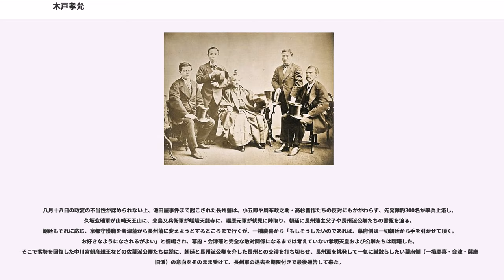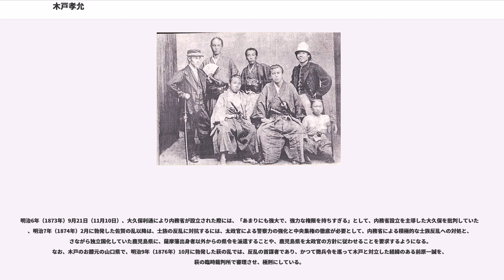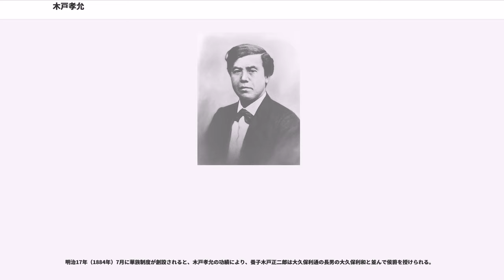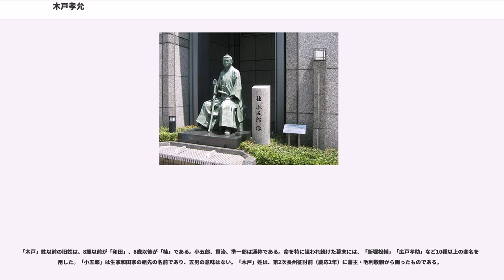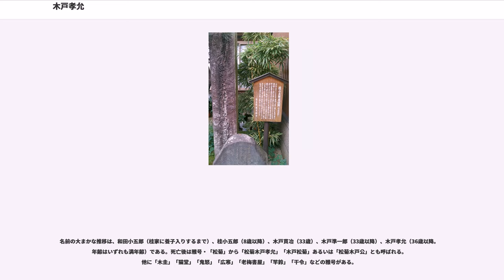木戸孝允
木戸 孝允（きど たかよし、または桂 小五郎 （かつら こごろう）、天保4年6月26日（1833年8月11日） - 明治10年（1877年）5月26日）は、日本の武士（長州藩士）、政治家。位階勲等は贈従一位勲一等。長州藩士として討幕に努め、薩長同盟を推進。明治維新に貢献し、維新の三傑の一人に挙げられた。維新政府では総裁局顧問専任や参議を務め、版籍奉還、廃藩置県を実現。岩倉使節団にも同行した。西南戦争中に病死。名の孝允は「こういん」と有職読みされることもある。

長州藩出身。吉田松陰の教えを受け、藩内の尊王攘夷派（長州正義派）の中心人物となり、留学希望・開国・破約攘夷の勤皇志士、長州藩の外交担当者、藩庁政務座の最高責任者として活躍する。特に志士時代には、幕府側から常時命を狙われていたにもかかわらず果敢に京都で活動し続けた。

維新後、総裁局顧問専任として迎えられ、当初から「政体書」による「官吏公選」などの諸施策を建言し続けていた。文明開化を推進する一方で、版籍奉還・廃藩置県など封建的諸制度の解体に努め、薩長土肥四巨頭による参議内閣制を整えた。海外視察も行い、帰朝後は、かねてから建言していた憲法や三権分立国家の早急な実施の必要性について政府内の理解を要求し、他方では新たに国民教育や天皇教育の充実に務め、一層の士族授産を推進する。長州藩主・毛利敬親や明治天皇から厚く信頼された。

しかし、急進派から守旧派までが絶え間なく権力闘争を繰り広げる明治政府の中にあって、心身を害するほど精神的苦悩が絶えず、西南戦争の半ば、出張中の京都で病気を発症して重篤となり、夢の中でも西郷隆盛を叱責するほどに政府と西郷双方の行く末を案じながら息を引き取った。

その遺族は、華族令当初から侯爵に叙されたが、これは旧大名家、公家以外では、大久保利通の遺族とともにただ二家のみであった。

天保4年6月26日（1833年8月11日）、長門国萩城下呉服町（今の山口県萩市）に藩医・和田昌景の長男として生まれる。和田家は毛利元就の七男・天野元政の血を引くという。母はその後妻。前妻が生んだ異母姉が2人いる。長男ではあるが、病弱で長生きしないと思われていたため、長姉に婿養子・文讓が入り、また長姉が死んだ後は次姉がその婿養子の後添えとなっていたため、天保11年（1840年）、7歳で向かいの桂家（家禄150石）の末期養子となり（養父：桂九郎兵衛孝古）、長州藩の大組士という武士の身分と禄を得る。翌年、桂家の養母も亡くなったため、生家の和田家に戻って、実父母・次姉と共に育つ。

少年時代は病弱でありながら、他方で悪戯好きの悪童でもあり、萩城下の松本川を行き来する船を船頭ごと転覆させて快哉を叫ぶという悪戯に熱中していた。ある時、水面から顔を出し船縁に手をかけたところを、業を煮やしていた船頭に櫂で頭を叩かれてしまう。小五郎は、想定の範囲内だったのか、岸に上がり額から血を流しながらもニコニコ笑っていたという。このときの額の三日月形の傷跡が古傷として残っている。

10代に入ってからは、藩主・毛利敬親による親試で2度ほど褒賞を受け（即興の漢詩と『孟子』の解説）、長州藩の若き俊英として注目され始める。

嘉永元年（1848年）、次姉・実母を相次いで病気で失い、悲しみの余り病床に臥し続け、周囲に出家すると言ってはばからなかった。

嘉永2年（1849年）、吉田松陰に山鹿流兵学を学び、「事をなすの才あり」と評される（のちに松陰は「桂は、我の重んずるところなり」と述べ、師弟関係であると同時に親友関係ともなる）。

弘化3年（1846年）、長州藩の剣術師範家のひとつの内藤作兵衛（柳生新陰流）の道場に入門している。嘉永元年（1848年）、元服して和田小五郎から大組士・桂小五郎となり、実父に「もとが武士でない以上、人一倍武士になるよう粉骨精進せねばならぬ」ことを言い含められ、それ以降は剣術修行に人一倍精を出して腕を上げ、実力を認められる。嘉永5年（1852年）、剣術修行を名目とする江戸留学を決意し、藩に許可され、藩に招かれていた神道無念流の剣客・斎藤新太郎の江戸へ帰途に5名の藩費留学生たちと他1名の私費留学生に随行し、私費で江戸に上る。

江戸では三大道場の一つ、練兵館（神道無念流）に入門し、新太郎の指南を受ける。免許皆伝を得て、入門1年で塾頭となった。大柄な小五郎が、得意の上...